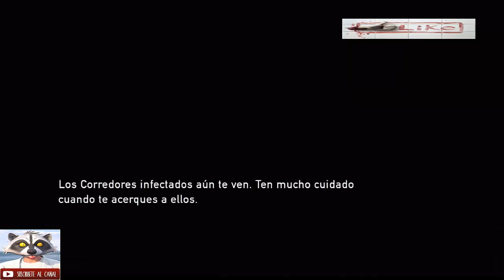The Last of Us Gameplay en Español Parte 3 HD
Hola amigos, les comparto este nuevo video gameplay de the last of us espero que disfrutes del video

Por favor, mantengan una actitud buena y de compañerismo en la caja de comentarios. Escriban mensajes que tengan que ver principalmente con el video. Eviten el spam y los comentarios off topic. Recuerden que hay moderadores revisando

si el video te gusto, por favor dale pulgar arriba y compartelo. !GRACIAS!

Recuerda que CON TU LIKE EN EL VIDEO, Y CON TU SUSCRIPCIÓN A MI CANAL , ME AYUDAS MUCHO A SEGUIR SUBIENDO CONTENIDO, GRACIAS POR TU APOYO. Dios te bendiga =)